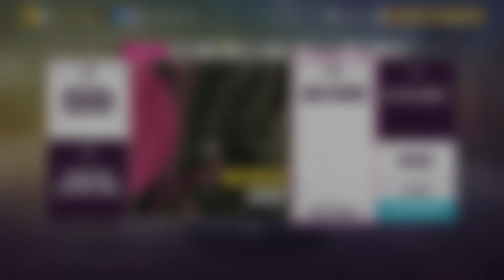Forza Horizon 5 - 2006 Mosler MT900 GT3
Car: 2006 Mosler MT900 GT3
PI: S2  910
Price: 500,000 Credits
Drivetrain: RWD
Engine Placement: Mid Engine
Engine: 7.0L Naturally Aspirated V8 Engine
Gears: 6
Category: Extreme Track Toys

Speed: 6.8
Handling: 9.7
Acceleration: 6.0
Launch: 5.1
Braking: 9.9
Offroad: 4.3

Power: 520 HP
Torque: 684 N-m
Weight: 1,275 KG
Weight Distribution: 43% (Front)
Displacement: 7,008 (7.0 Liters)

ACCELERATION & SPEED
0 - 97 KM/H: 3.100 Seconds
0 - 161 KM/H: 6.185 Seconds

BRAKING DISTANCE
97 - 0 KM/H: 22.5 Meters
161 - 0 KM/H: 50.8 Meters

LATERAL G'S
97 KM/H: 1.74
193 KM/H: 2.18

How To Get: Hot Wheels Expansion